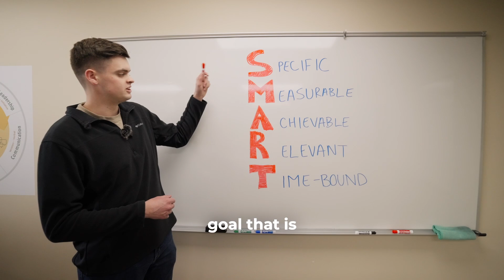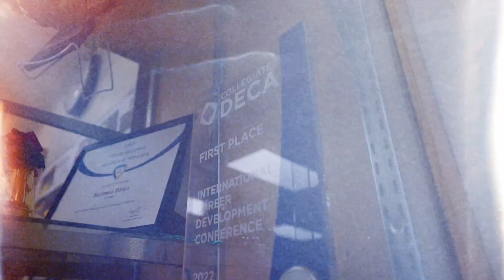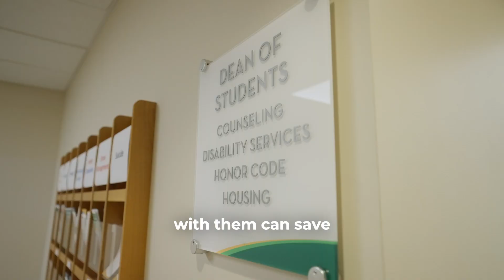How to Make and Complete Academic Goals in 2024